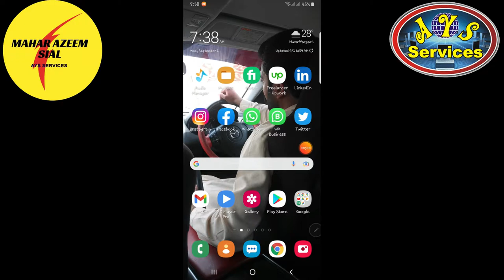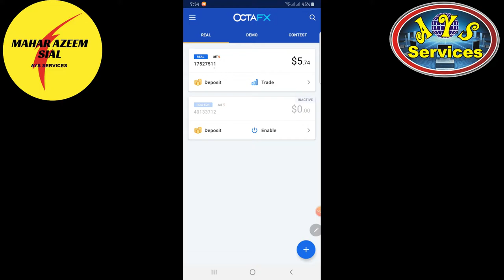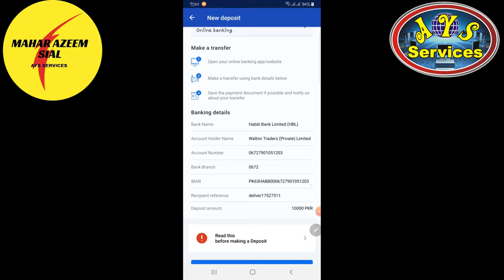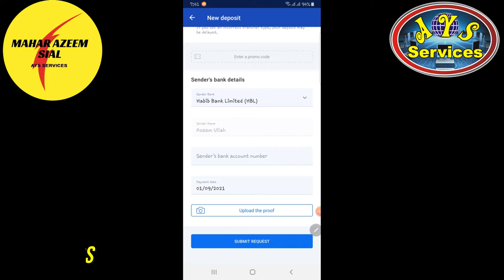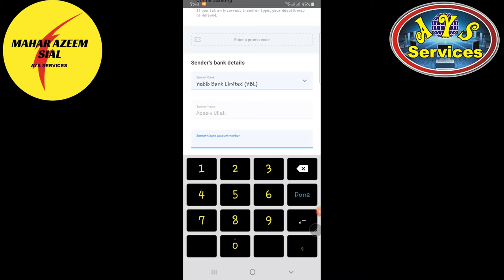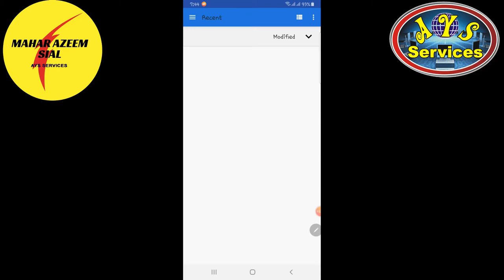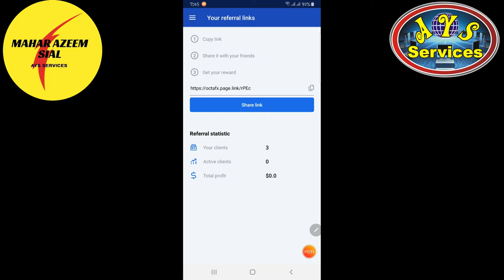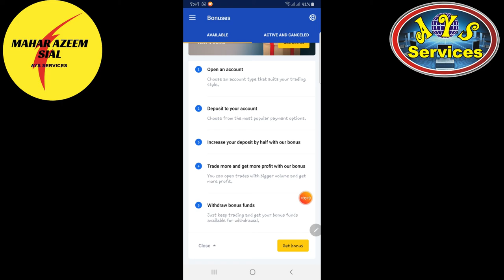How to deposit in OctaFX || How to deposit with local banks || Deposit with Easypaisa and Jazzcash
AOA,
In this video I'll show you how to deposit in your octafx trading account. How to deposit in octafx with local banks. How to deposit in octafx trading account with easypaisa and jazzcash. Complete process of deposit in octafx.